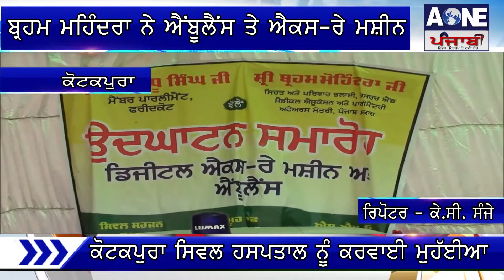Aone Punjabi News | Kotakpura | ਬ੍ਰਹਮ ਮਹਿੰਦਰਾ ਨੇ ਐਂਬੂਲੈਂਸ ਤੇ X Ray ਮਸ਼ੀਨ ਸਿਵਲ ਹਸਪਤਾਲ ਨੂੰ ਕਰਵਾਈ ਮੁਹੱਈਆ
ਬ੍ਰਹਮ ਮਹਿੰਦਰਾ ਨੇ ਐਂਬੂਲੈਂਸ ਤੇ ਐਕਸ-ਰੇ ਮਸ਼ੀਨ
ਕੋਟਕਪੁਰਾ ਸਿਵਲ ਹਸਪਤਾਲ ਨੂੰ ਕਰਵਾਈ ਮੁਹੱਈਆ

What'saap no.94784-84087